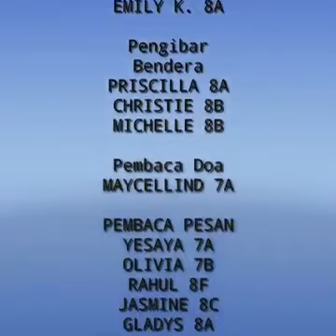Upacara Hari Pahlawan - 10 November 2020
Upacara diadakan oleh SMP Kristen Kalam Kudus Surakarta